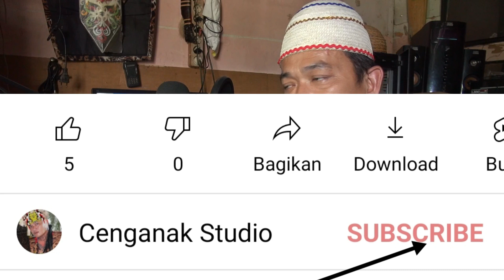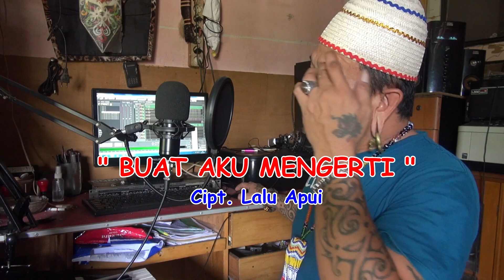Cipta Lagu "BUAT AKU MENGERTI" Untuk menguatkan hati yang sedang Berduka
Lagu Penghiburan bagi kita yang sedang Berduka atas rancangan Tuhan yang sulit kita fahami...